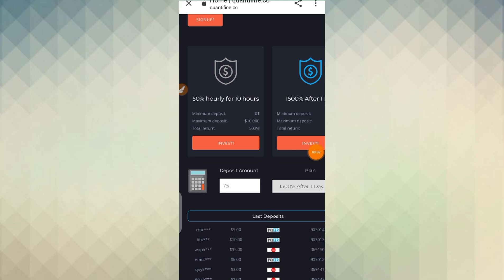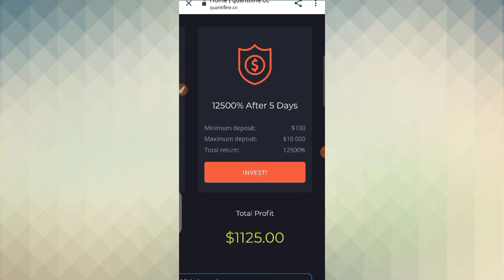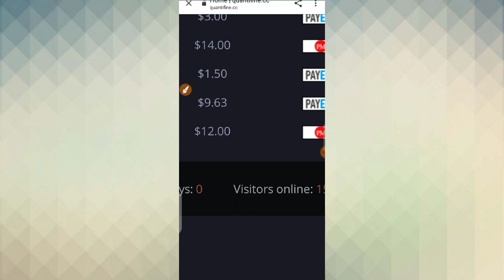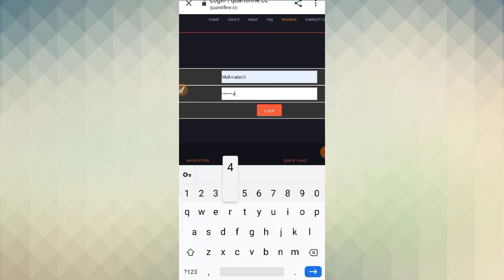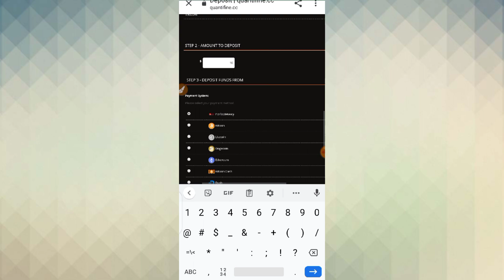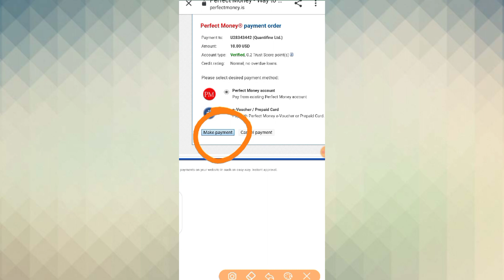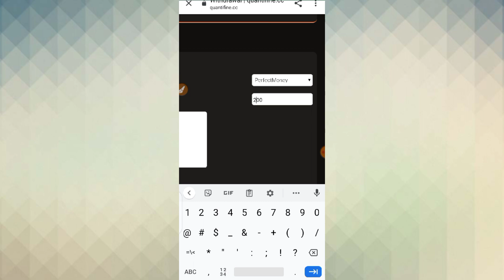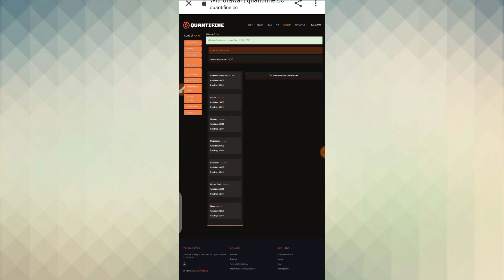Earn 25$daily |New Bitcoin Mining site 2020|Btc earning site 2021|Best btc Mining site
►My Channel Link:
Mahira Tech

How to make money online without investmen
 Bitcoin black

Trying to cover these titles: new free bitcoin mining site 2020,new free bitcoin mining site,new free bitcoin mining,new free bitcoin mining website 2020,new free bitcoin mining website,new free bitcoin mining 2020, Money,new_free_bitcoin_mining_website_2020,new_free_bitcoin_cloud_mining_site_2020,new free bitcoin cloud mining site,new bitcoin mining site,new bitcoin mining site 2020,new bitcoin mining website,new bitcoin mining,new bitcoin mining site 2020 without investment,new bitcoin mining 2020, binance,yobit,token,dogecoin,altcoin,freebitcoin,earn bitcoin,earn crypto,crypto,mining,bitcoin faucet,adbtc,trading,onlyprofit,onlyprofit club,free litecoin,litecoin gratis,como ganar litecoin gratis,faucet de litecoin,litecoin 2020,estrategia free litecoin,estrategia litecoin,litecoin price prediction,litecoin price,estrategia litecoin 2020,ganar litecoin,ganar litecoin 2020,faucet free litecoin,gratis litecoin,free-litecoin.net,free-litecoin,free crypto

[{( Owner Info )}]

BY :-
Mahiratech